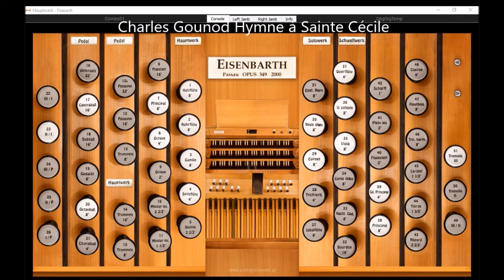Charles Gounod Hymne à Sainte Cécile (Hauptwerk Friesach)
Charles Francois Gounod (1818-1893), Hymne à Sainte Cécile, played on Sonarte organ with Hauptwerk, 2000, Eisenbarth, Friesach, Pfarrkirche, St. Bartolomäus, Austria